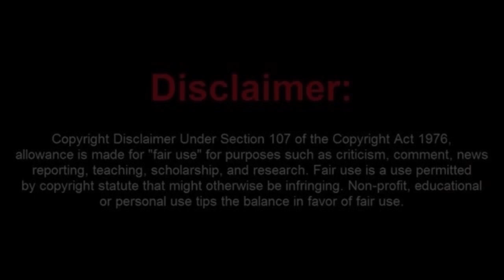Sovtard Has no Plates but does have Silver Bracelets